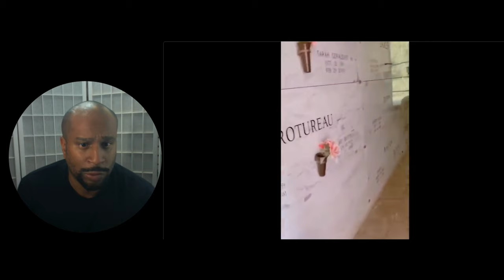Scary Police Videos captured by Officers: You have the right to Piss your pants.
"👻 Join us on an electrifying journey through the paranormal as we unveil ghosts, poltergeists, and unearthly encounters, all captured on camera! Prepare to be spellbound by the most mysterious and hair-raising events ever recorded worldwide, from shadowy apparitions to perplexing poltergeist phenomena.

Could these chilling encounters hold the secrets to the afterlife? Grab your popcorn, dim the lights, and immerse yourself in an otherworldly experience. Are you ready to face the supernatural? 🔮👁️‍🗨️"

Have scary videos that you want me to react to?

Thank you @KingFrostmare for seeking out these entertaining videos!
 Follow him on Youtube @KingFrostmare